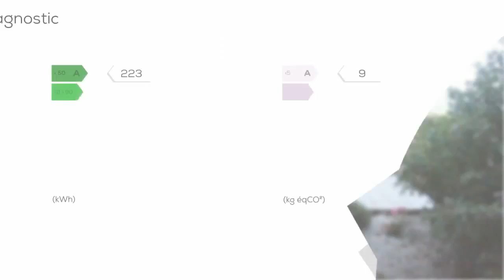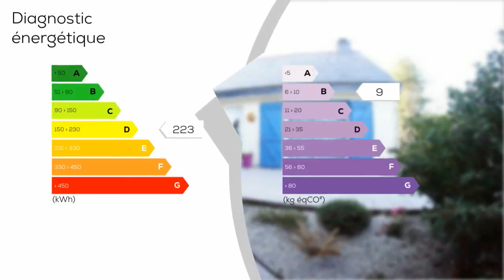A vendre - Maison/villa - LARRE (56230) - 5 pièces - 130m²